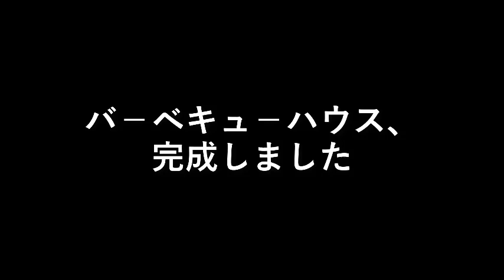バ－ベキュ－ハウスを作る完成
バ－ベキュ－ハウスが完成しました。